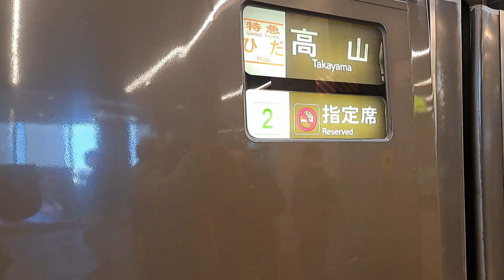キハ85系特急ひだ変態連結付き JR大阪駅2023.3.5